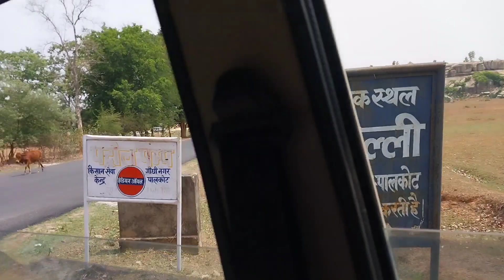Jharkhand ki jalebi kitni mst hai bs 5 rs only 😋